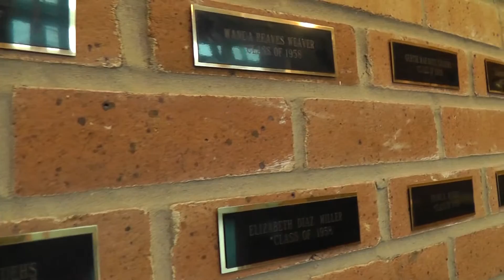Magic of Belle Isle Remake 2013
In an assignment from my Practicum Audio/Video Technology class to remake a scene from a movie. I absolutely love the movie Magic of Belle Isle with Morgan Freeman in it- so I remade the scene where he and the little girl are talking about creativity and writing. I tried to add some spice to the original scene by having more dynamic camera angles- but of course, this is amateur acting and filming, so it definitely does not compare to the actual movie. I hope you enjoy it nonetheless. (: